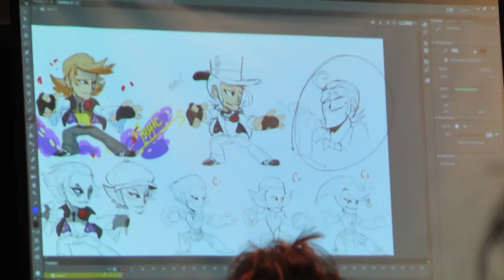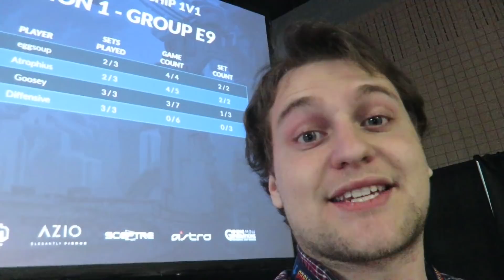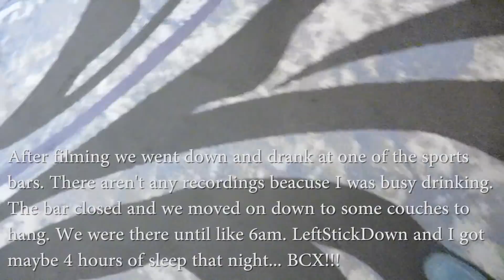BCX VLOG - Day 2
The quality of the vlogs decrease as time goes on :"D

Dope people leave likes!

I Stream at Noon (12pm) EST Tuesday-Sunday!
Follow me on all the Things!